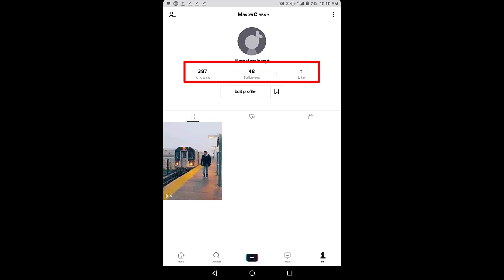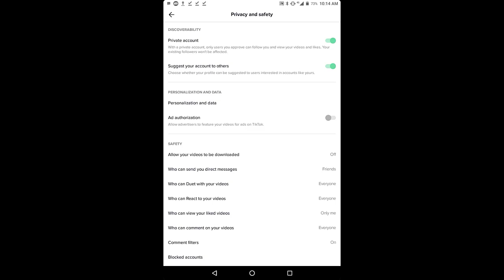How to Hide Followers And Following list on Tiktok || Tiktok Tutorial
How To Hide Followers & Following List on TikTok,
in this tiktok tutorial, i will be showing you How To Hide Followers & Following List on TikTok, so you want to hide your Tik tok followers, then watch this video till the end .

Video Cover::
how to hide your following list on tiktok
how to hide friends list on tiktok
how to hide tiktok followers and following
how to hide tiktok following list
how to hide my tiktok following
how to hide who youre following on tiktok
tiktok followers hide kaise kare